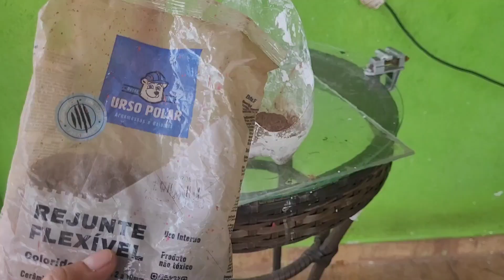incrível como fazer vaso grande com telha e cimento simples rápido ideia genial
por favor se escreva no canal curta o vídeo compartilhe para um amigo ou para grupos que você vai ajudar o canal de mais, muito obrigado clique nos vídeo da tela finais valeu galera.👍😉